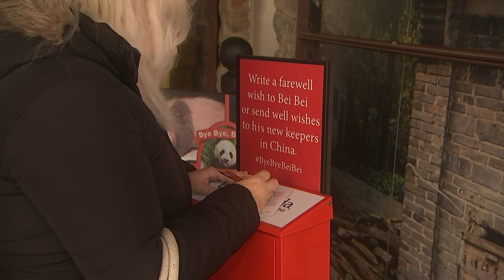貓熊貝貝告別美國 直飛成都傳宗接代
在經過一個月的告別期，華府國家動物園(National Zoo)最夠格的「單身漢大貓熊」貝貝(Bei Bei)，19日踏上前往中國之路，科學家希望牠能有助於這個物種的繁衍。

動物園早在上個月就宣佈，4歲的貝貝將回到父母的家鄉，因此這是一趟預先安排好的行程。

園方表示，貝貝19日稍早吃了在美國的最後一頓早餐，享用了竹葉餐包，然後進入一個訂作的箱籠，裝上卡車前往華盛頓的杜勒斯國際機場(Dulles International Airport)。

貝貝在這裡搭乘聯邦快遞公司(FedEx)的波音(Boeing)777F，帶著牠喜歡的零食點心，像是竹筍、梨子和煮熟的紅薯，展開一段直飛中國成都的16小時行程。

國家動物園園長蒙福特(Steve Monfort)說，這是苦樂參半的一天，園方和數以百萬的民眾都關心貝貝，看著牠長成一隻真正的貓熊大使。

動物園的訪客們過去數週來向這隻人氣貓熊做最後的道別，參與園方特別舉辦的「掰掰，貝貝」（Bye Bye, Bei Bei)餞別活動。

而餵養員也帶著貝貝習慣旅行箱籠，首先是訓練牠走進去，然後是在關上門後在裡面停留一段時間。

貝貝的生日是2015年8月22日，父母是添添和美香。動物園發言人表示，貝貝和父母都深受遊客喜愛。粉絲們這些年來看著貝貝從一隻小幼崽長成240磅(109公斤)的貓熊。

貝貝不是家族中唯一漂洋過海的一個，牠的父母是在2000年從中國來到華府，同時也是國家動物園如今僅存的大貓熊。貝貝的哥哥「泰山」和姐姐「寶寶」，都已經在牠們的生育年齡到來後回到中國。

自從1972年美國前總統尼克森(Richard Nixon)訪問中國、史密森尼(Smithsonian)國家動物園收到第一隻貓熊之後，就和中國科學家合作展開貓熊的繁衍計畫。

作為這個專案的一部分，貓熊會在4歲時返回中國，以便牠們能在5歲達到性成熟時進行繁殖。

繁殖計畫是將貓熊重新引入野外的關鍵。拜重新造林擴大貓熊棲息地所賜，國際自然保育聯盟(International Union for Conservation of Nature，IUCN)已將貓熊從「瀕危」重新分類為「易危」(vulnerable)。